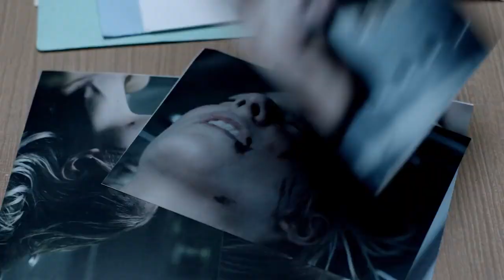"Monzón" Trailer - Disney y Pampa Films